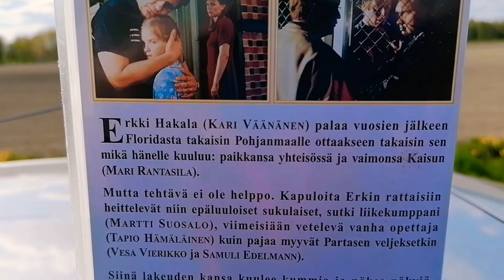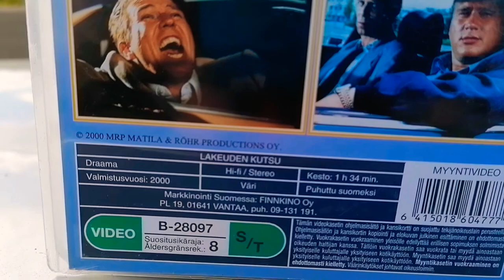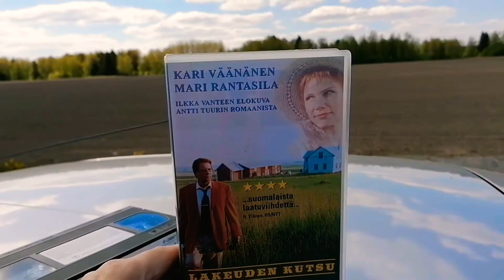LYHYT KERRANTA ELOKUVASTA LAKEUDEN KUTSU